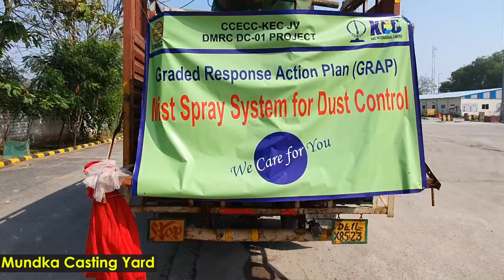Delhi Metro Mist Gun | How Delhi Metro controlling dust during construction | The White Show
There are lots of dust particles emitted during construction, that's why Delhi Metro Regularly uses this machine to their construction sites.